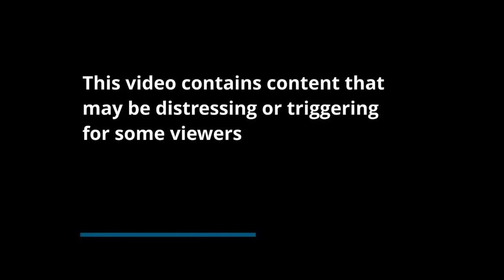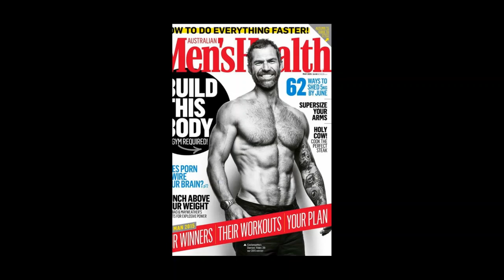OPEN STANCE - with guest Elite Endurance Athlete DAMIEN RIDER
Damien Rider is a multi world record breaking endurance athlete and his extraordinary physical feats have been featured in two National Geographic documentaries. He is a Global Motivational Speaker, Mentor, Coach and the creator of One Breath Meditation. Damien is also internationally recognised for his humanitarian work creating awareness around childhood sexual abuse and has been a speaker in Ted Talks in Asia Pacific and the United States. Damien is a committed ambassador for an Australian organisation called The Blue Knot Foundation that dedicates its services to the support, prevention and awareness of childhood abuse. It is his impactful work which saw Damien nominated two times for Australian of the Year.
Damien’s childhood is deeply scarred by years of abusive physical and sexual violence. Today, he speaks openly about how he uses extreme sports and One Breath Meditation to overcome trauma. Damien’s story is an invigorating example of how survivors can rise up and find pathways forward through personal barriers to places of inner peace.